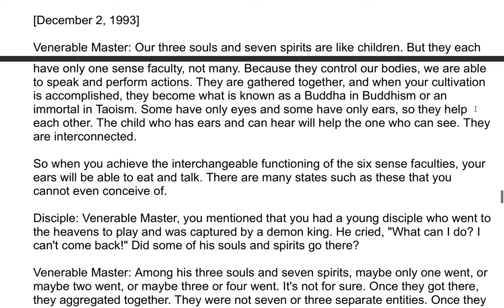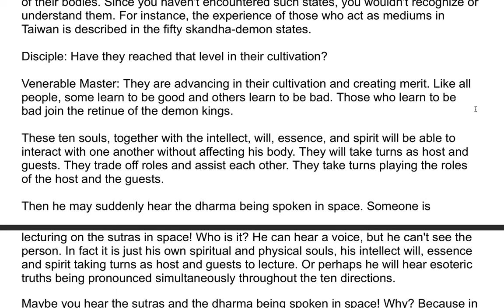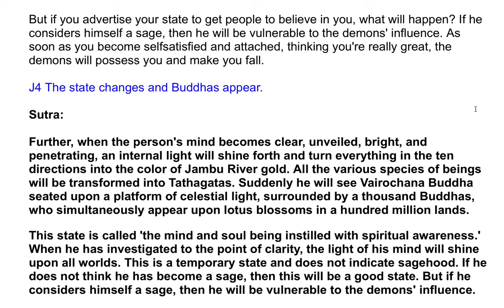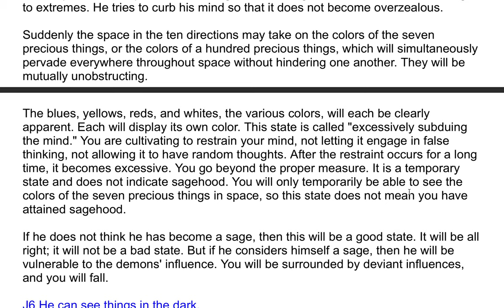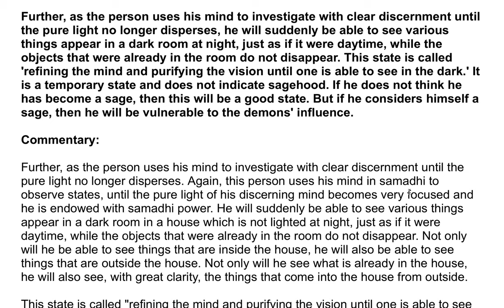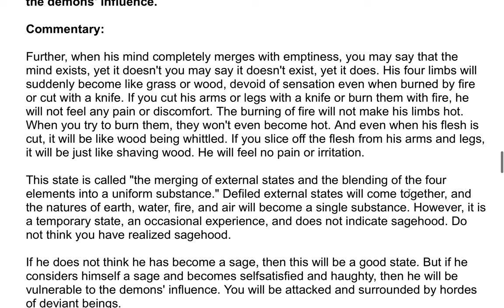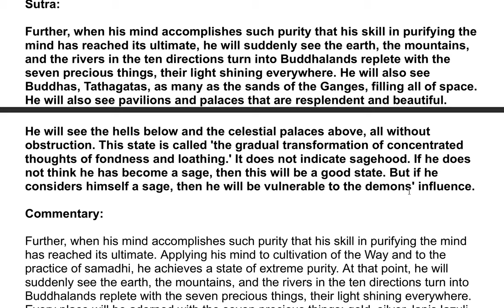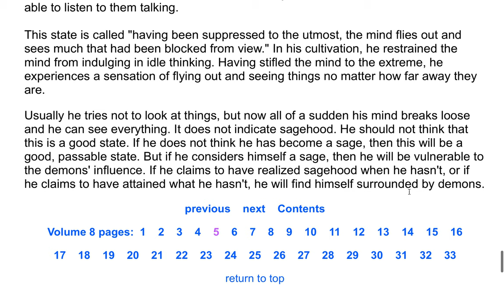The Shurangama Sutra| A Commentary by the Venerable Master Hsuan Hua 176